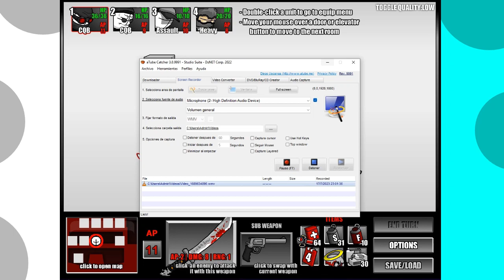Madness Retaliation (FINAL BOSS) The Auditor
Gente... Lamento Por 3 Semanas De Pura Ausencia, Pero No Tendia Un Motivo Para Subi Mas Que Puro Aburrimiento Y Gente... Hace Como 2 Dias Recibi Mi Primea Baja En YT Y Si Jamas He Recebio Un Strike En Casi 3 Años Que Subo Algo En YT Y Bueno... ESPERO QUE LE GUSTE ESTE VIDEO... Yo Por Mi Parte No Se Que Me Prepada Mi Canal Y Mi Acso De Strike...